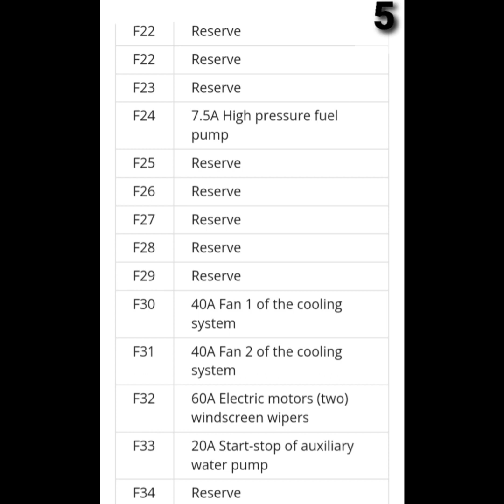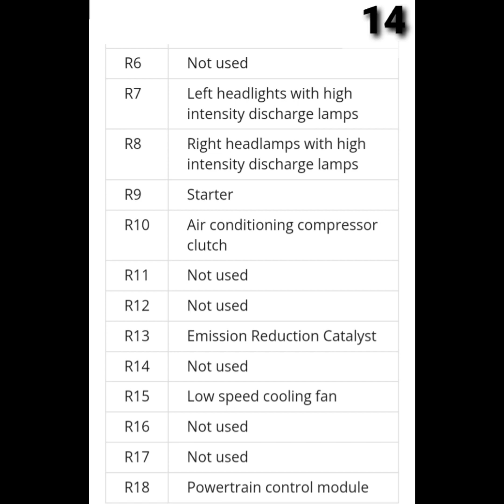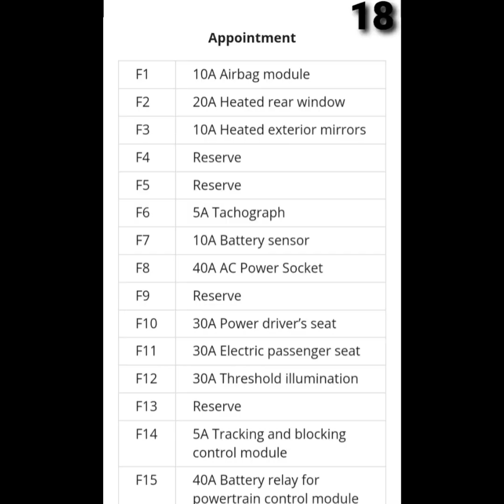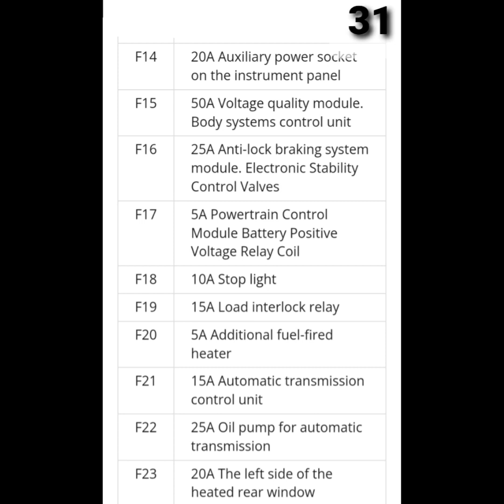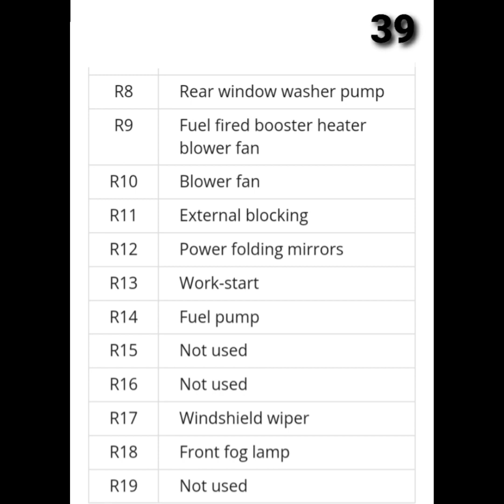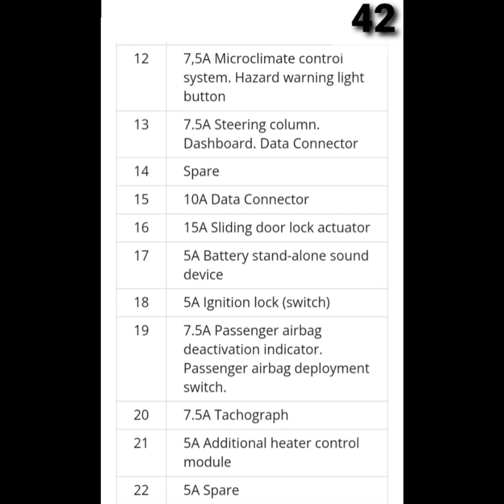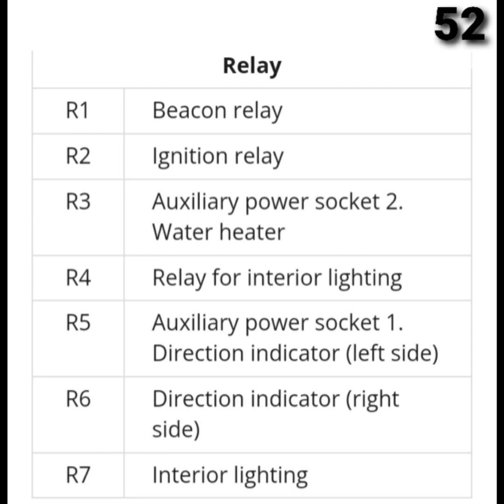Ford Transit8 Full Fuse Box Diagram (2013-2022)ford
Ford Transit 8 (Custom) - fuse and relay

The 8th generation Ford Transit was produced in 2013, 2014, 2015, 2016, 2017, 2018, 2019, 2020, 2021 with gasoline and diesel engines. During this time, he underwent restyling. Ford Transit Custom / Tourneo Custom provides the mid-size light-duty Ford Transit series. In our material you will find a designation of the 8th generation Ford Transit fuse and relay boxes, boxes diagrams and their location. Let's highlight the fuse responsible for the cigarette lighter.